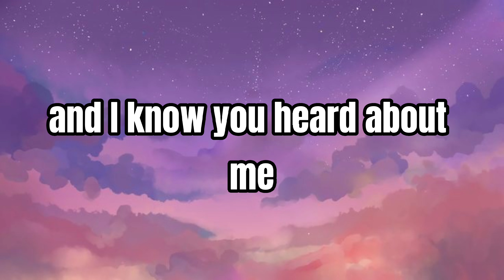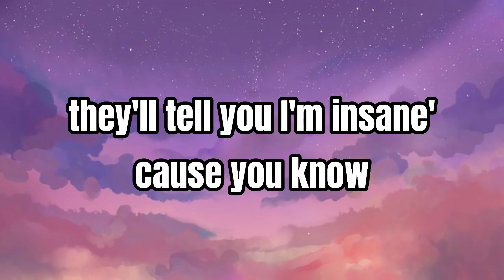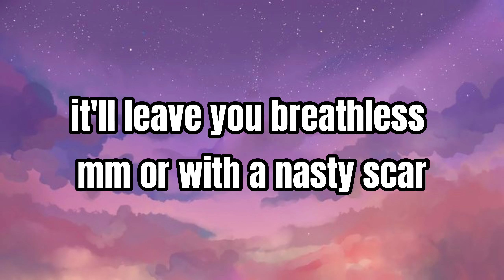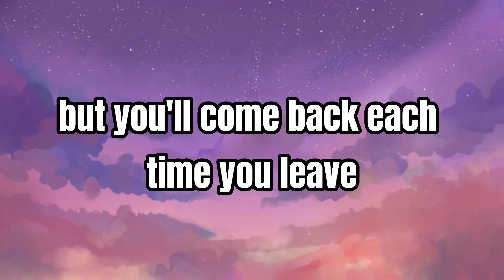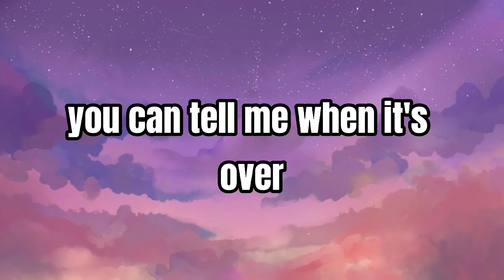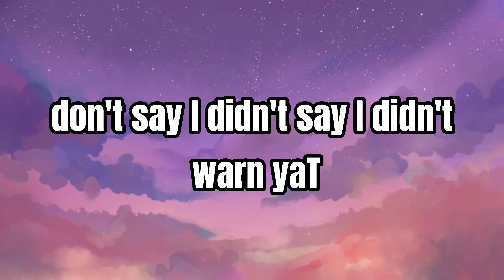Blank Space - Taylor Swift